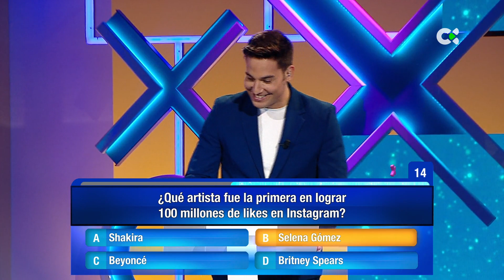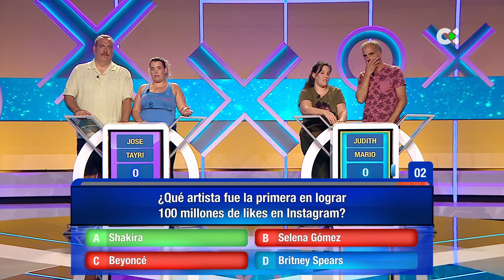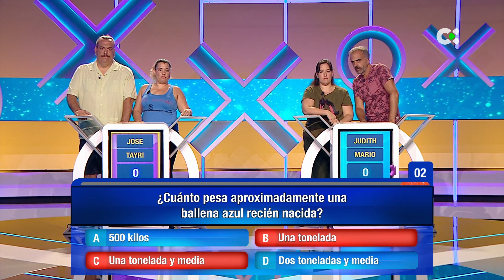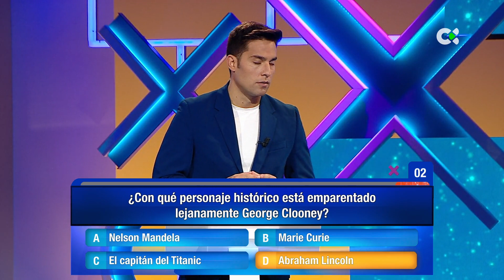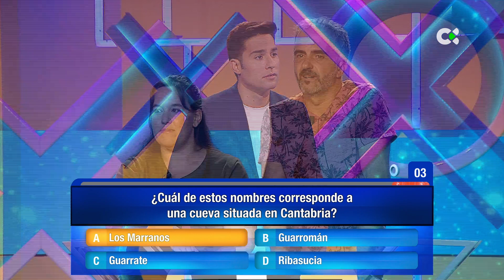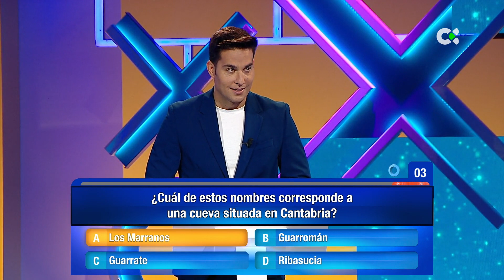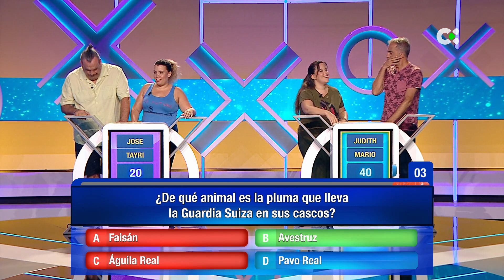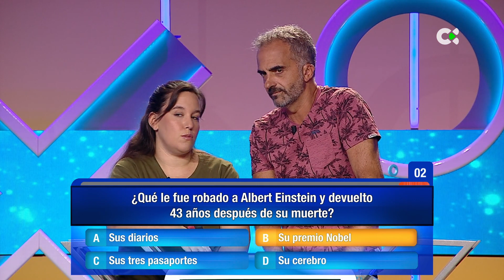En raya | 15/10/23